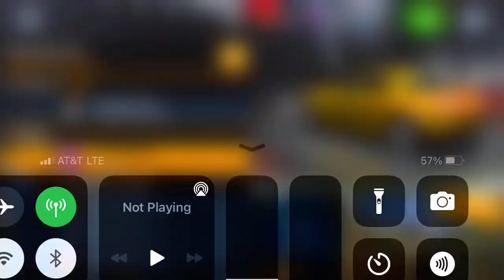Asphalt 8 - Fresh Tune-Up Cup | Mazda RX8